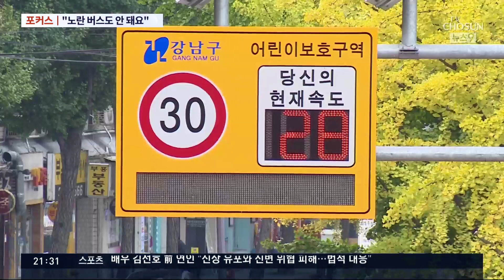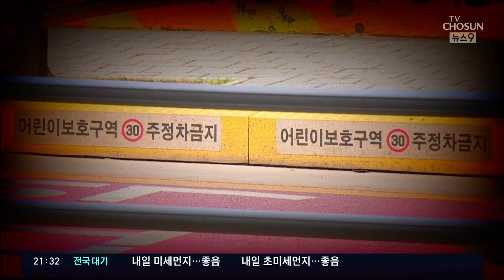"노란버스도 안돼"…스쿨존 주정차 금지 [포커스]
오늘부터는 바뀌는 게 하나 더 있습니다. 스쿨존에서 모든 차량의 주정차가 금지됐습니다. 이른바 '노란 버스'로 불리는 유치원 차량 등의 정차도 불가해집니다. '민식이법'이 시행된 지 1년 반이 됐지만, 스쿨존내 어린이 교통사고는 끊이지 않고 있기 때문이죠.